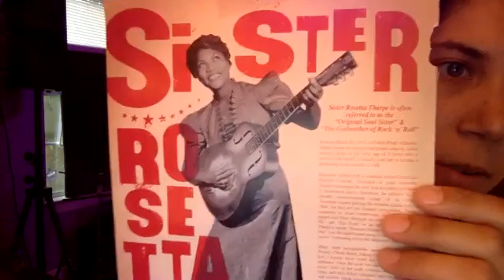Kristen Ford - September 13th, 2020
Singer/Songwriter, and LGBTQ Advocate, Kristen Ford, tells of her work on one album, only to have to hit pause due to the pandemic. As a result, she began work on another project. Todd Michaels gets the back story, as well as the background of this Nashville native.